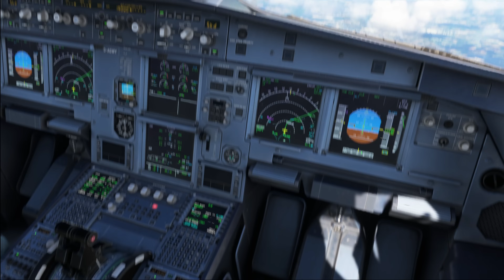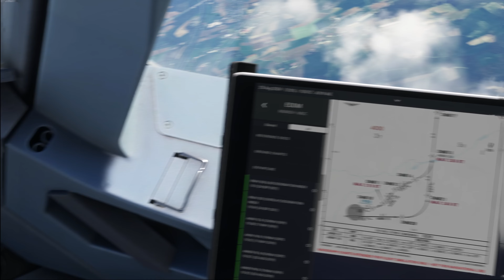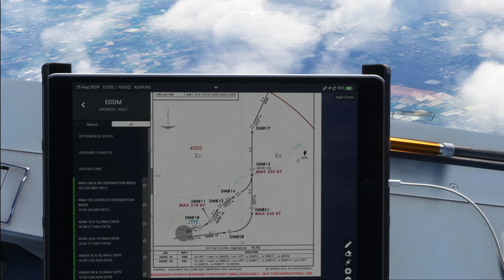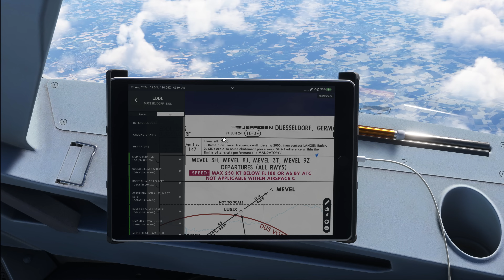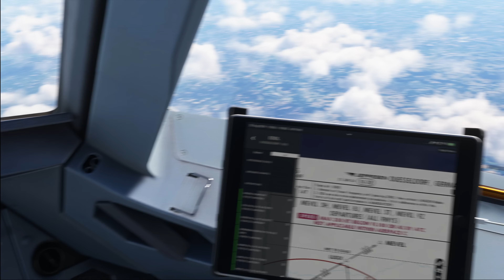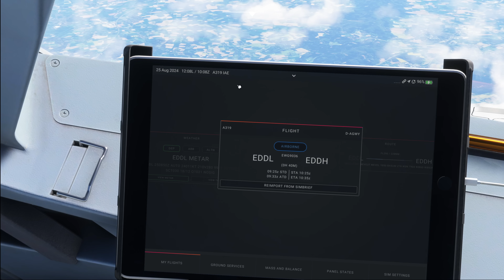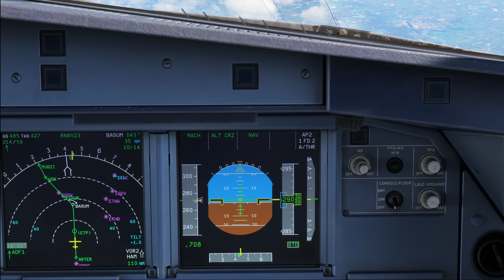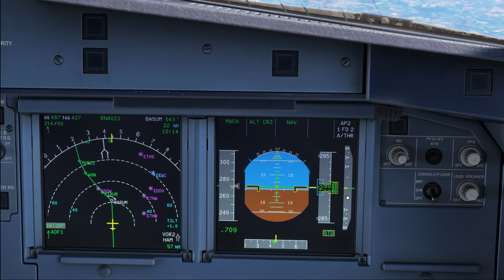Altitude or Flight Level? Transition Altitude or Transition level? Differences Explained!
My system specs:
Intel i9-14900k
RTX4090
Corsair DDR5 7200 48GB RAM
Asus ProArt Z790 Board

My hardware:
Thrustmaster Boeing Yoke
WinWings Orion2/F16 Grip